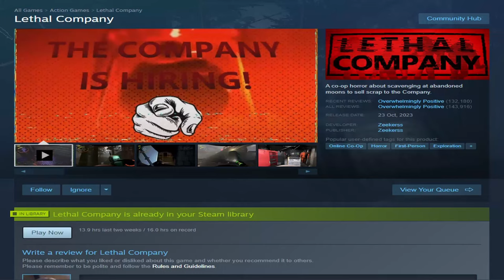First Day On Lethal Company Was a Disaster!!!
Honestly been hooked on this game.